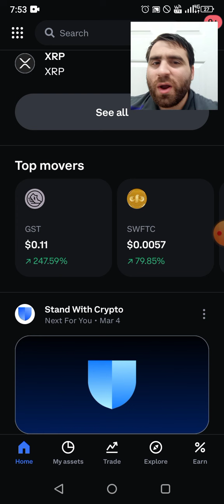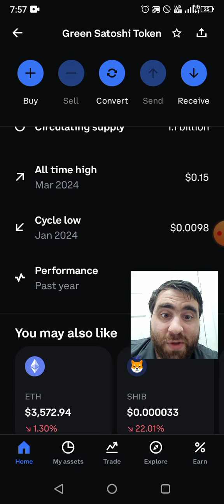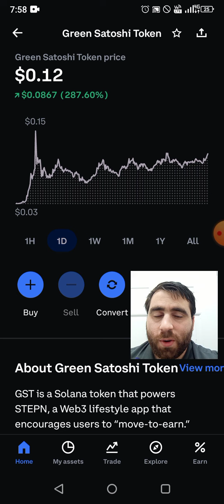Green Satoshi Token Exploding in price again! Pumping up to 20 cents! Pumping up in price